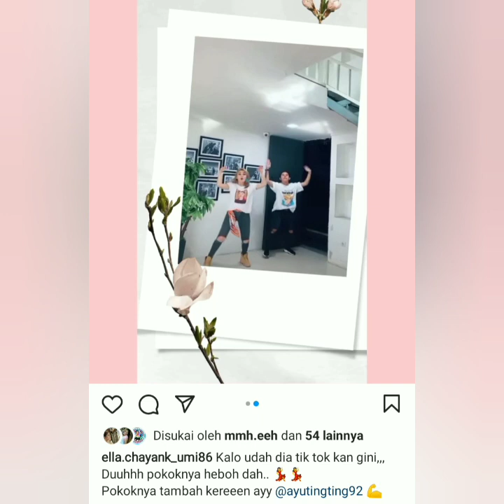Gaya tiktok terbaru Ayu ting-ting, King Nasar, Mpo Alfa dan Sahabat cantik Keren dan bikin Baper